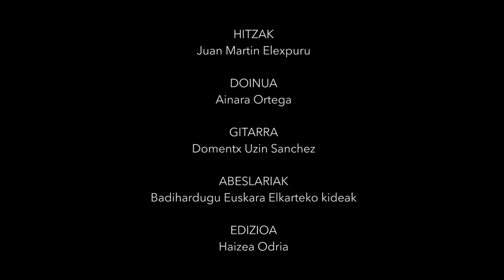20 urte... eta Badihardugu!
20 urte pasatu dira Deba eskualdeko euskara bultzatzeko asmoz Badihardugu Euskara Elkartea sortu zenetik. Egoera berezi honetan urteurrena kantuan ospatzea pentsatu dugu. 2018an Abaddia Saria jaso genuenean Ainara Ortegak eskaini zigun kanta ederra abestuz bideo hauxe osatu dugu Badiharduguko kideok. Ea gustatzen zaizuen!